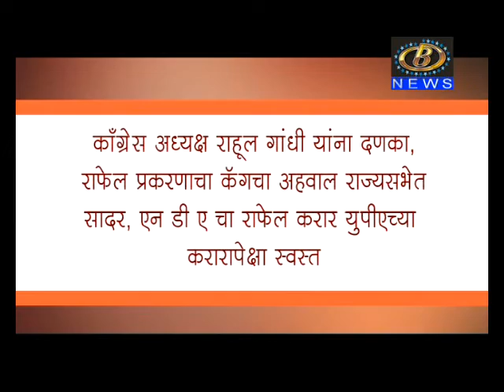लोकल टू ग्लोबल